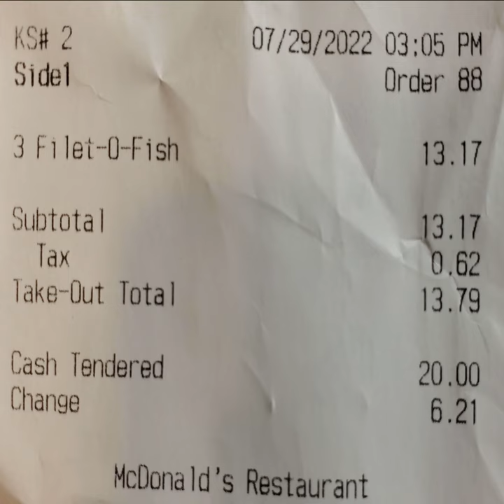Price of 3 Filet-O-Fish i buy at McDonalds (Honolulu)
I bought three Filet O Fish sandwiches at a McDonald's in Honolulu Hawaii.

The Filet-O-Fish is a fish sandwich that was created in 1962 by Lou Groen, a McDonald's franchise owner in Cincinnati, Ohio, in response to falling hamburger sales on Fridays resulting from the Western Christian practice of abstaining from meat on Fridays, which plays an important role in Roman Catholicism, Methodism and Anglicanism. While the fish composition of the sandwich has changed through the years to satisfy taste and address supply shortcomings, the framework of its ingredients have remained constant; a fried breaded fish fillet, a steamed bun, tartar sauce and pasteurized American cheese.